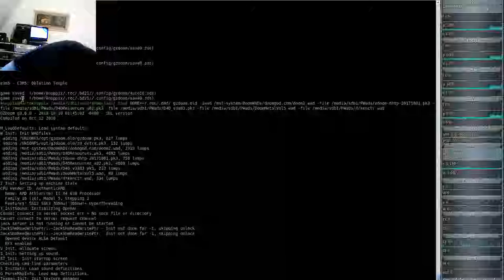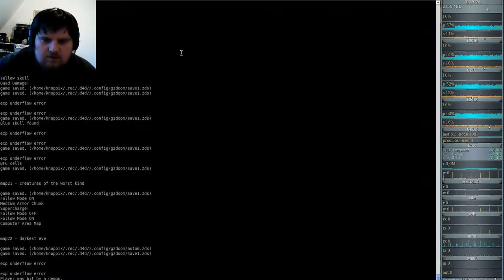DooM 2016 Dark Encounters (gzdoom) #21 - creatures of the worst kind